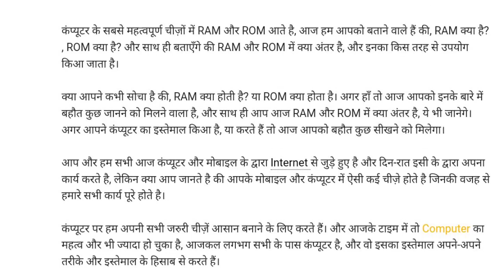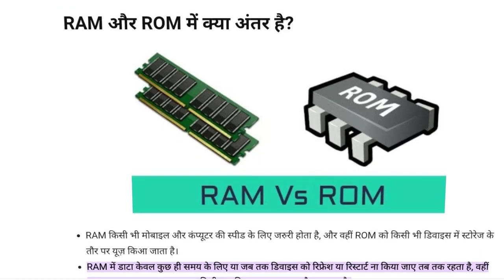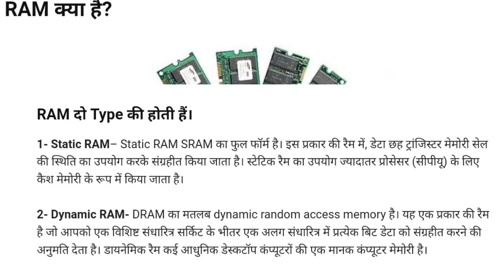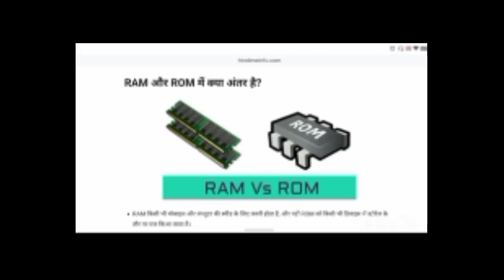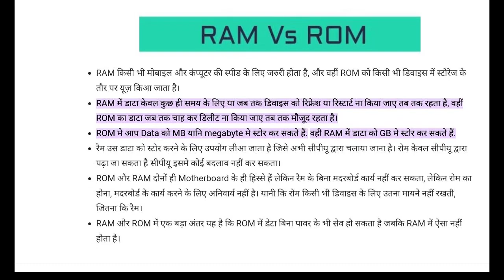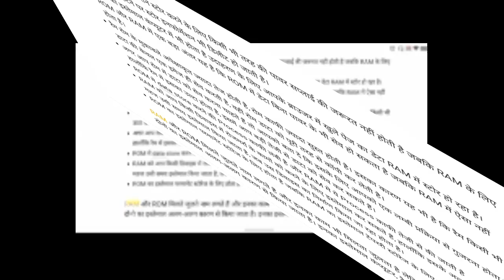RAM Vs ROM | Random Access Memory Vs Read Only Memory | LOveFunTech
computer tips and tricks pdf,
100 computer tips and tricks,
how can we make your computer better and faster,
computer tips and tricks everyone should know,
15 computer tips and tricks everyone should know,
easy computer tips and tricks,
windows 10 enterprise tips and tricks,
how to make my computer go faster windows 10,

computer courses
computer parts name
कंप्यूटर फुल फॉर्म
computer a to z shortcut keys
computer इन हिंदी
कंप्यूटर इन हिंदी
computer network इन हिंदी
laptop computer इन हिंदी
computer i/o
computer का उपयोग
computer ke उपयोग
computer की परिभाषा एवं विशेषताएं